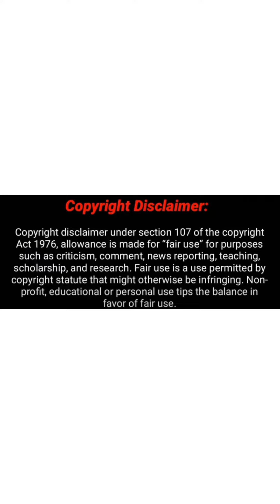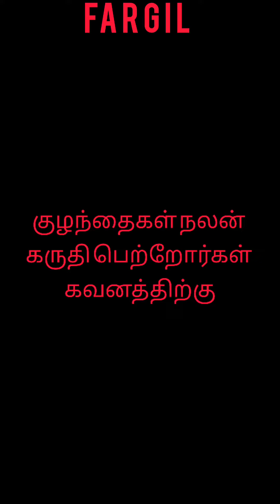Attention parents considering the welfare of children குழந்தைகள் நலன் கருதி பெற்றோர்கள் கவனத்திற்கு